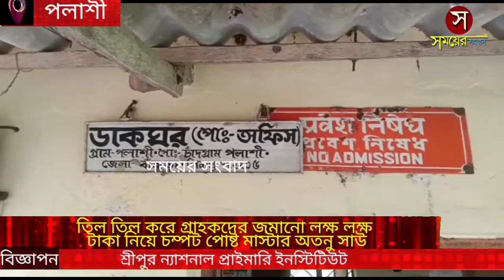তিল তিল করে গ্ৰাহকদের জমানো লক্ষ লক্ষ টাকা নিয়ে চম্পট পোষ্ট মাস্টার অতনু সাউ